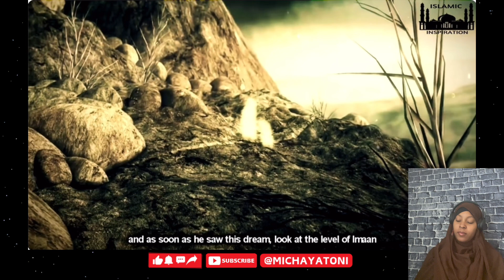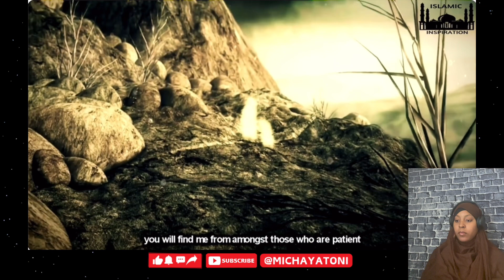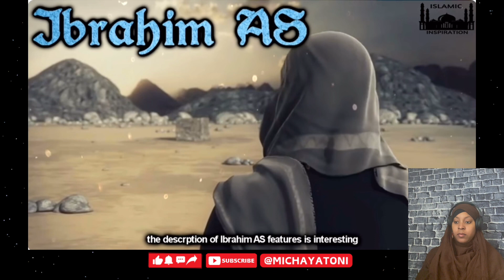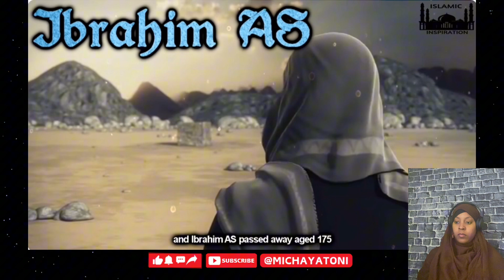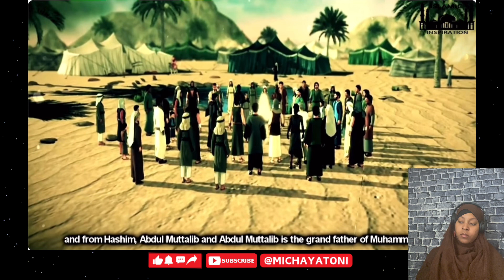Ibrahim AS In Palestine & Makkah - The Story Of Ismail AS & Ishaq AS | EMOTIONAL REACTION VIDEO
Asalaamu Alaikum. This channel was created to share my personal journey of learning and embracing Islam, self improvement and living mindfully.
Expect to see Reaction Videos, Vlogs, Tips and Lifestyle Updates.

In this video I react to: Ibrahim AS In Palestine & Makkah - The Story Of Ismail AS & Ishaq AS by ​⁠@IslamicInspiration